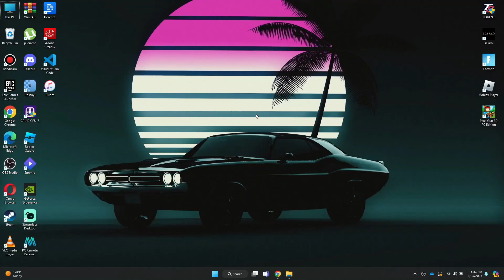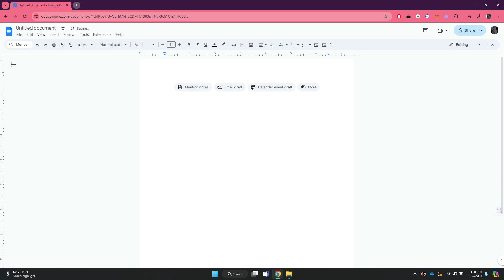How To Make / Create / Add Two Columns In Google Docs | Tutorial (2025)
In this tutorial, I'll show you how to easily create two columns in Google Docs. Whether you're working on a school project or a professional document, dividing your content into two columns can make it look more organized and professional. I'll walk you through the simple steps to set up your document with two columns, so you can start creating visually appealing documents in no time.